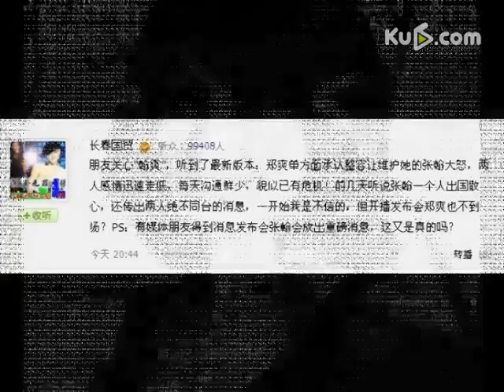网曝郑爽承认整容惹怒张翰